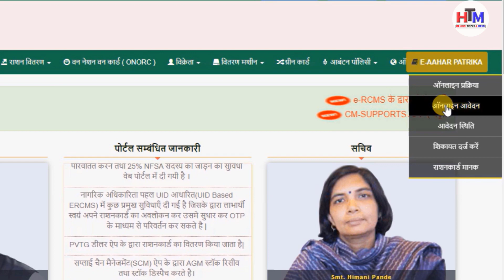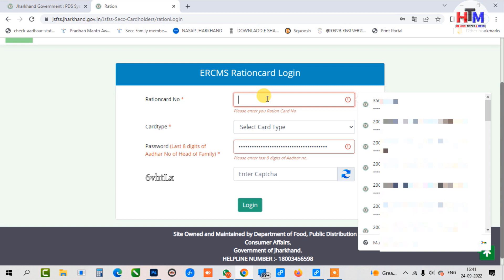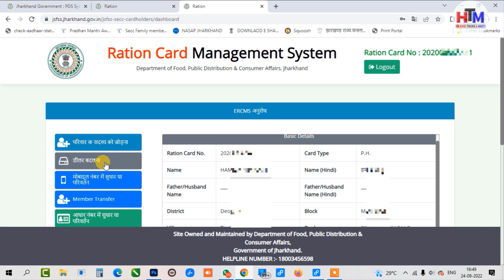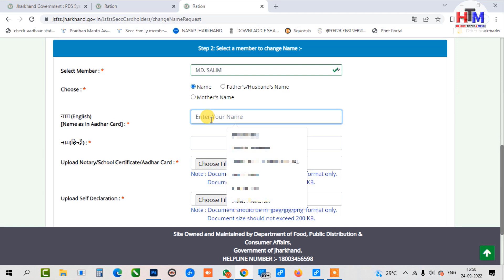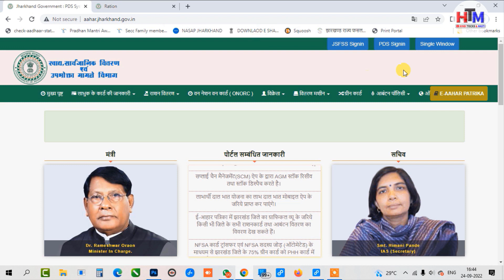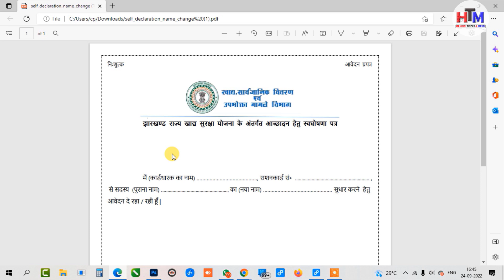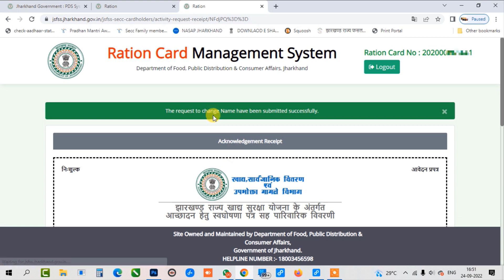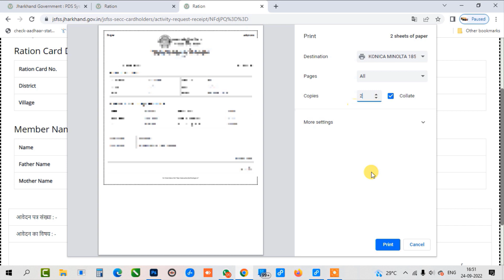अपने राशन कार्ड में नाम सुधार करें घर बैठें ऑनलाइन। how to change name in ration card jharkhand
name change in ration card online. झारखण्ड के राशन कार्ड में सदस्य के नाम सुधार करे ऑनलाइन अपने  घर बैठें।

Dosto iss video me jharkhand ke ration card me name sudhar kaise kare.
how to change name in ration card. ration card me name kaise change kare.
video ko dekh ke bahut aasani ke online ration card me kisi sadasya ka name ko sudhar kar sakte hai.

video content:-
ration card me name sudhar kaise karen.
how to change name in ration card.
ration card me name sudhar kaise kare.
jharkhand ration card me name correction kaise kare.
ration card name change in jharkhand.
अपने राशन कार्ड में नाम सुधार करें घर बैठें ऑनलाइन।
 how to change name in ration card  jharkhand